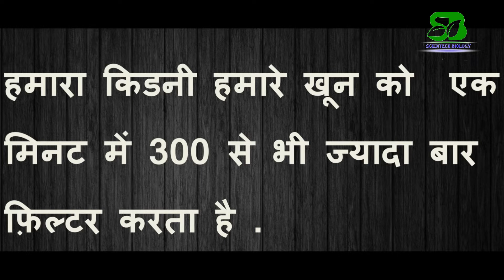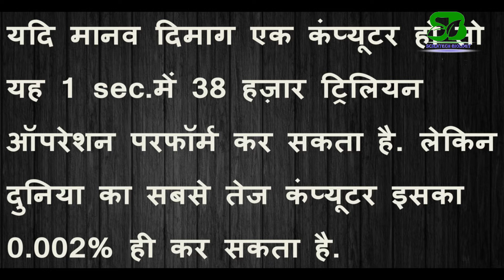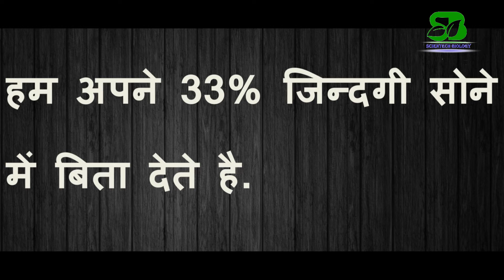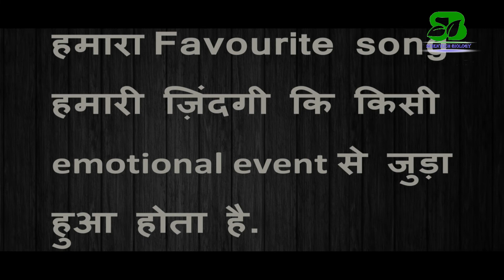Facts about human body-amezing facts of human body-jaw dropping facts about human body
Through This video I am sharing the Facts about Human Body- Amazing Facts about Human body.

 _____________________ ________   Watch the video till